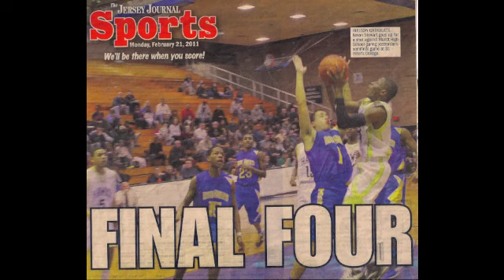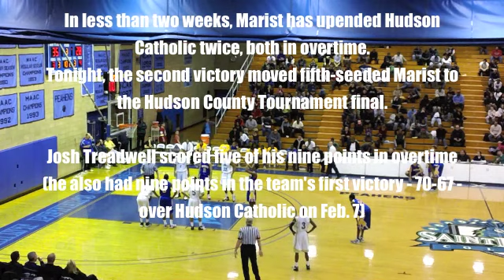Joshua Treadwell Highlights Video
Basketball Prospect Joshua C Treadwell